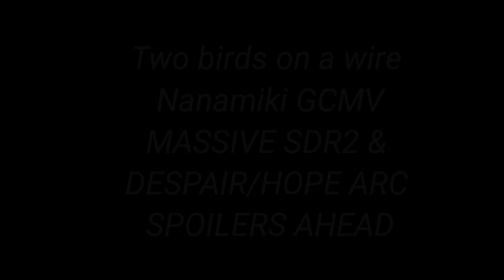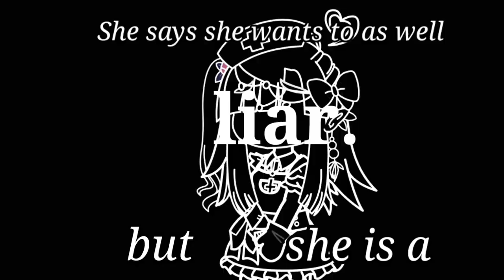(SDR2 & DR3 SPOILERS) Two Birds On A Wire (Nanamiki GCMV)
stan nanamiki for clear skin 💃